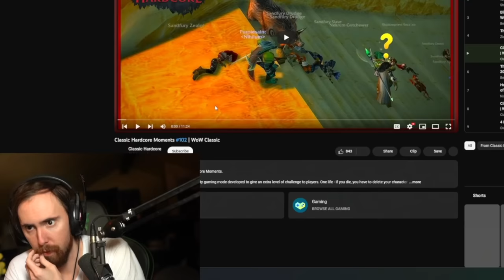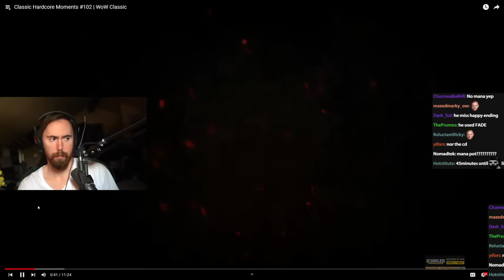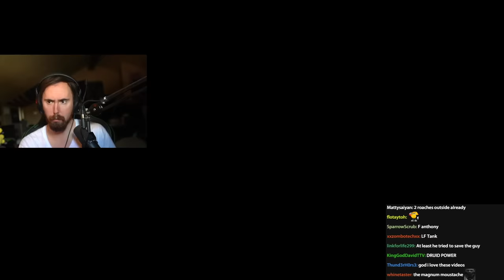...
WoW Classic Hardcore deaths officially certified by Blizzard.